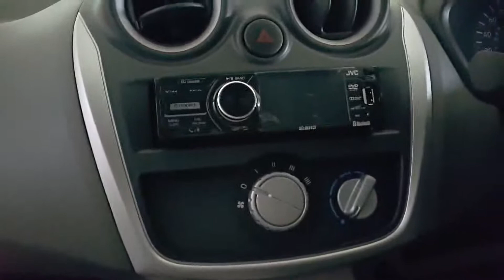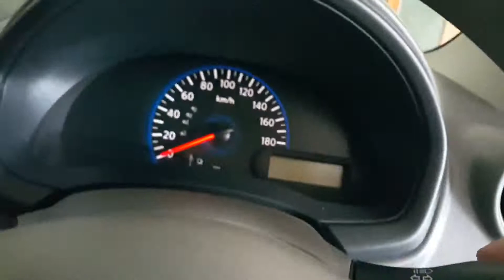Datsun GO Panca 1.2 (MT)